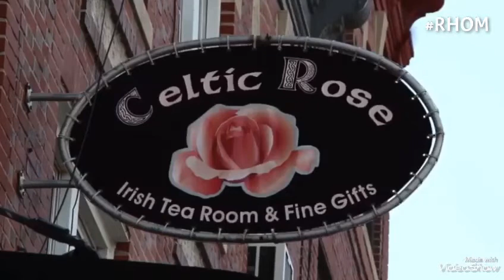The Real Housewives of Manhattan season 7 episode 1 premiere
Nikki's bridal shower- cast: Brittany miller, Tiffany miller, Gloria Rochester, Eleanore miller, hazel anthony